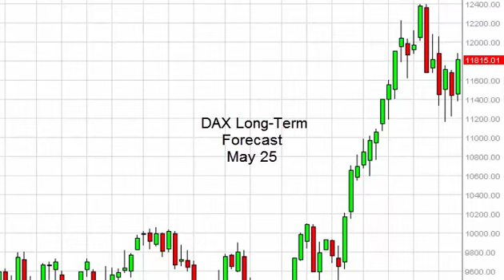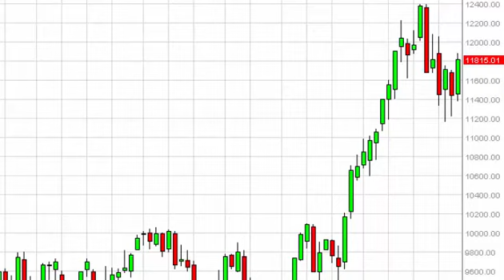DAX Index forecast for the week of May 25 2015, Technical Analysis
- May 25 2015 index weekly technical analysis for the DAX INDEX.Find more information about Forex and Commodities News Technical Analysis Fundamental Analysis and Brokers on FX Empire